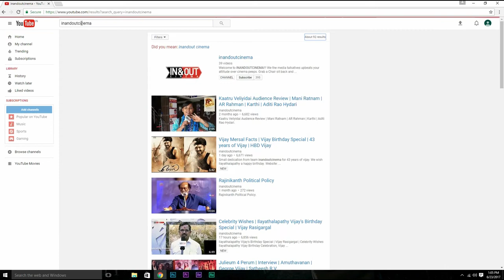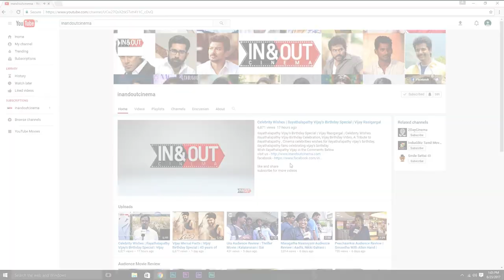FEFSI PRESS MEET | 02 - 08 - 2017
Watch FEFSI recent press meet